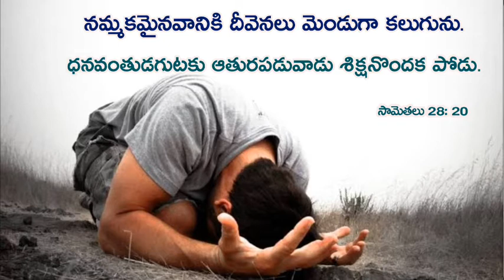Telugu christian daily whatsapp status ఈ రోజు వాగ్దానము video 28/07/2020